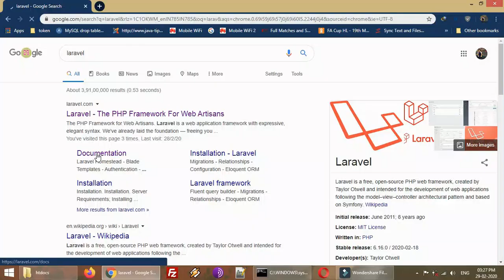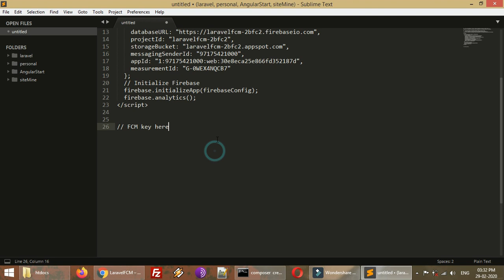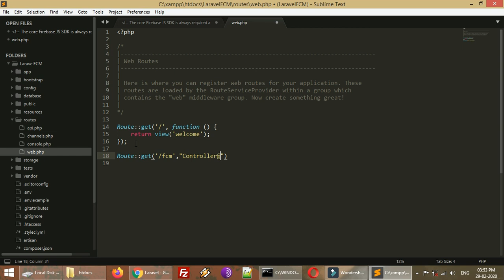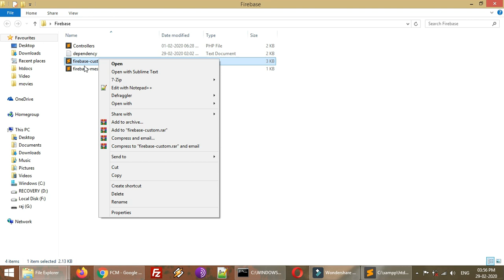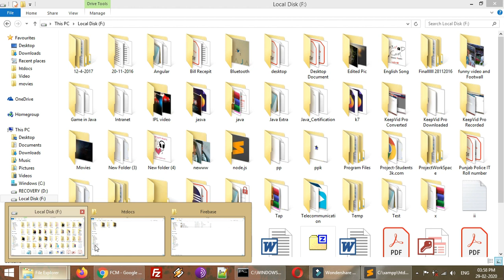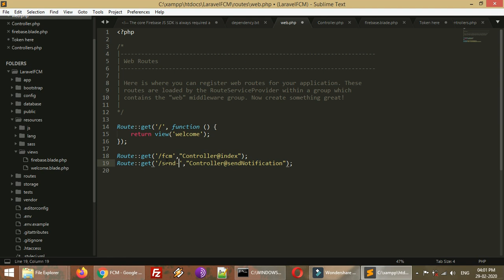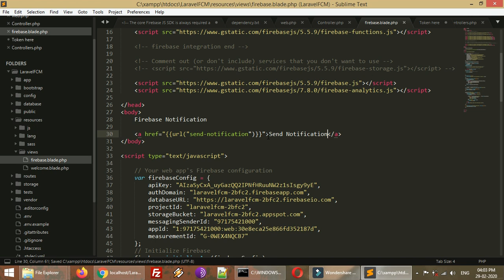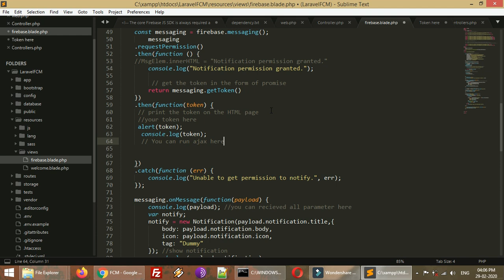Firebase Cloud Messaging(FCM) with Laravel | PHP | How to Implement Real Time Notifications !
Firebase Cloud Messaging (FCM) is a cross-platform messaging solution that lets you reliably send messages at no cost.

Using FCM, you can notify a client app that new email or other data is available to sync. You can send notification messages to drive user re-engagement and retention. For use cases such as instant messaging, a message can transfer a payload of up to 4KB to a client app.